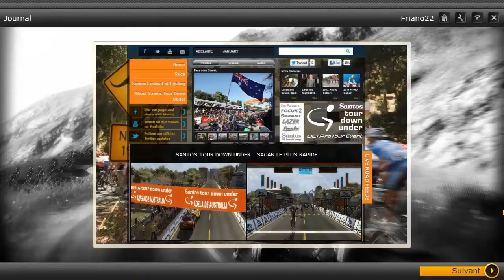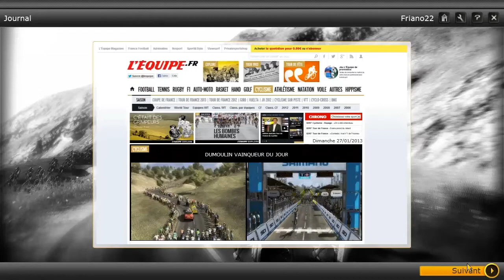PCM13 : saison 2013 : Santos Tour Down Under #6 + Gp de la Marseillaise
C'est parti pour la 1ère course World Tour avec le Santos Tour Down Under.
Equipe :
- Peter Sagan
- Guillaume Boivin
- Maciej Paterski
- Juraj Sagan
- Michel Koch
- Cameroun Wurf
- Daniele Ratto

Après la victoire de Peter Sagan au Willunga Hill, tout semble bien en route pour le sacre de Sagan sur le TDU. Avec Moreno Moser et Elia Viviani pour mener la Cannondale sur le Gp de la Marseillaise.